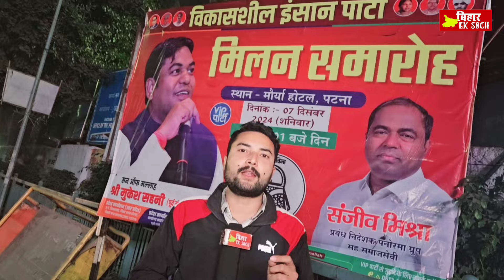Mukesh Sahani के पार्टी में Grand Entry सन ऑफ मिथिला Sanjeev Mishra,Tejashwi को मुख्यमंत्री बनायेंगे